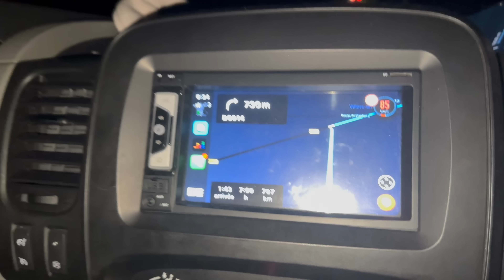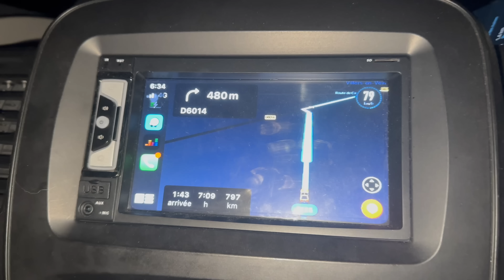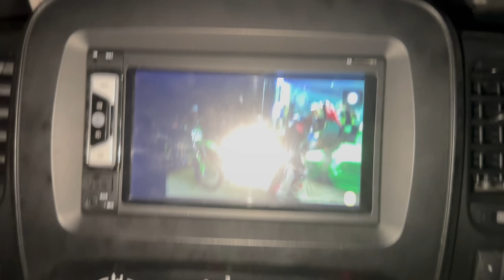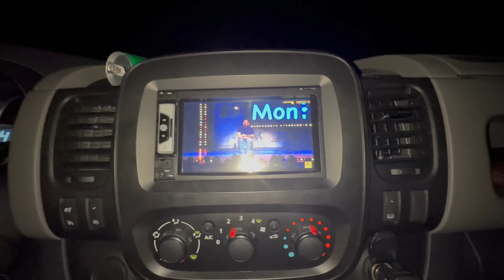WEEK-END DANS LE SUD AVEC LES COPAINS !! (MC DES COSTIÈRES / SOMMIÈRES) 🔥💥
Yo les boys !
On se retrouve pour une nouvelle vidéo, qui n'était pas du tout prévu !
On s'est décidé le mardi, de faire un week-end dans le sud de la France car les pistes étaient impraticables de dans le nord !!

De la moto, de la rigolade, quelques kilomètres au trafic, mais ça en valait le coup !!

J'espère que vous allez kiffé la vidéo même s'il y a beaucoup de Gopro et très peu de plan extérieur...!

Mx Seat : "Quiniou827" pour 10% sur toutes les housses de selle.

M2S Performance : "VQ10" pour toutes préparation suspension !

instagram : @VictorQuiniou827 / @Luca_Quenot / @Aube.Thomas994

Envoy !

VQ827